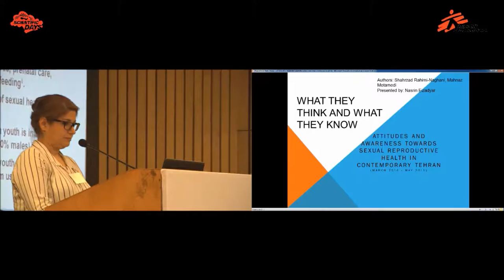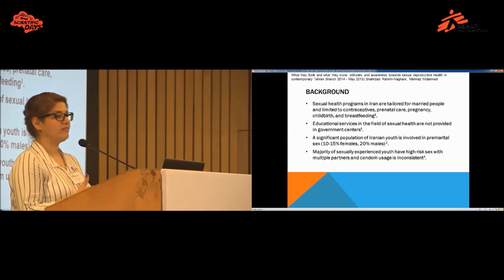Attitudes and awareness towards sexual reproductive health in contemporary Tehran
Nasrin Eizadyar shows the results from two studies assessing sexual and reproductive health knowledge among men and women in Teheran and exploring associations between sexual attitudes and age, gender, education, marital status and religion. Almost 800 people were involved in the studies. MSF identified a growing need for disseminating evidence-based sexual knowledge to diminish misconceptions among all age groups and improving sexual and reproductive health training to both genders within the educational curriculum.